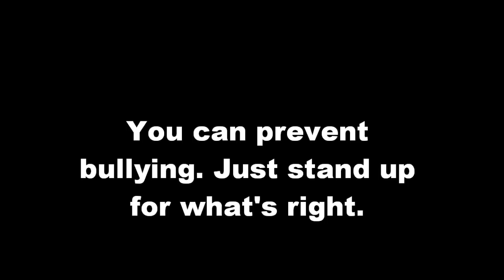Anti-Bullying Week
Bullying is no Joke and can lead to dangerous things. Don't take it seriously? How's this for you then...

1 out of 4 kids is Bullied.  The American Justice Department says that this month 1 out of every 4 kids will be abused by another youth.

Surveys Show That  77%  of students are bullied mentally, verbally, & physically.

In a recent study, 77% of the students said they had been bullied. And 14% of those who were bullied said they experienced severe (bad) reactions to the abuse.

1 out of 5 kids admits to being a bully, or doing some "Bullying."

8% of students miss 1 day of class per month for fear of Bullies.

43% fear harassment in the bathroom at school.

100,000 students carry a gun to school.

28% of youths who carry weapons have witnessed violence at home.

A poll of teens ages 12-17 proved that they think violence increased at their schools.

282,000 students are physically attacked in secondary schools each month.

More youth violence occurs on school grounds as opposed to on the way to school.

Playground statistics - Every 7 minutes a child is bullied.

Adult intervention - 4%.
 Peer intervention - 11%.
 No intervention - 85%.
Do it more than often. Stand Up.